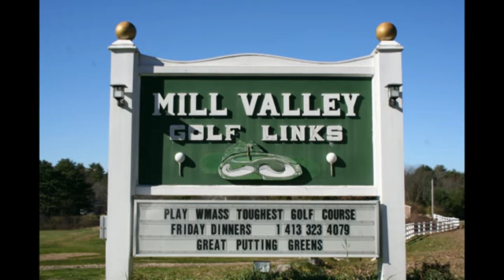Jessica's Boundless Playground Rock Show Fundraiser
Join us on Saturday, June 11 at 7PM as we continue to raise money for Jessica's Boundless Playground.  Tickets are only $10 each. Pay at the door or buy your tickets in advance by contacting us via Facebook.com/JessicasBoundlessPlayground.